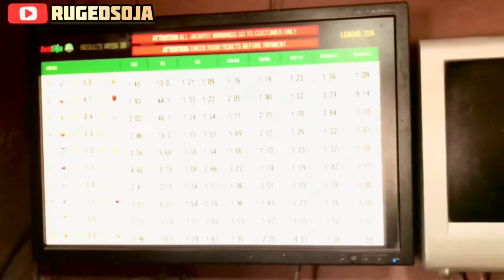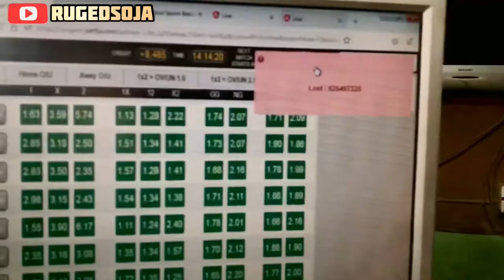If you have a gambling habit watch This new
All gamblers need to see this public